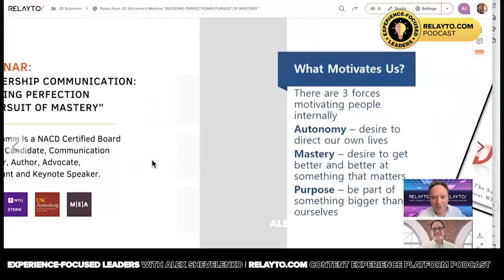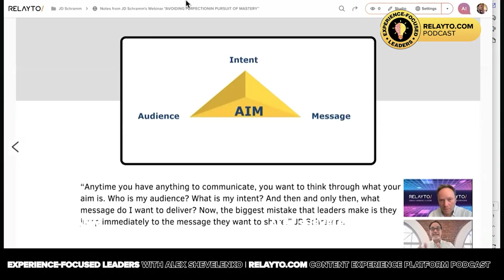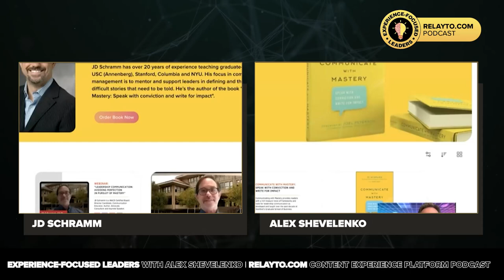Breaking Barriers: Tailoring Communication for Inclusive Engagement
🎤 Your host, Alex Shevelenko, talks with the Keynote Speaker, Communication Consultant, and Trainer of JD Schramm Communications, JD Schramm. JD emphasized that communication and leadership are inextricably linked. Effective communication is not just a tool for leaders; it is the essence of leadership. When JD is called in to address communication issues within organizations, he often finds that these issues are symptomatic of deeper leadership problems. Leaders must be able to communicate in a way that inspires and mobilizes their teams. Without this ability, even the most innovative ideas and strategies can fall flat.

⏱ Timecodes:
00:00 - Welcome JD Schramm!
02:19 - Effective Communication in Leadership
12:00 - Using AIM Framework for Effective Communication
22:11 - Creating Audience-Centric Corporate Websites
26:21 - Effective Communication Through Personalization
31:11 - Managing Complex Client Relationships
37:29 - Streamlining Communication for Audience Impact
45:49 - Challenges of Building Inclusive Communication
50:22 - Inclusive Holiday Messaging at Work
55:13 - Social Media Communication Strategy and Relationships
58:52 - Communicating Wisely and Authentically

✨🎙 Alex shares the types of guests he's looking to spotlight on his podcast. If you are a seasoned business owner with a profound understanding of the significance of customer experience in driving business growth, we invite you to join us as a guest on our podcast. Share your unique insights, success stories, and the strategies that have set you apart in your industry. Think you'd be a great guest on the show? Click on: